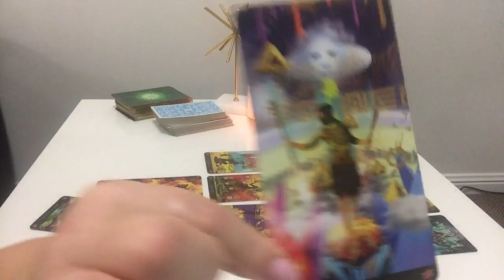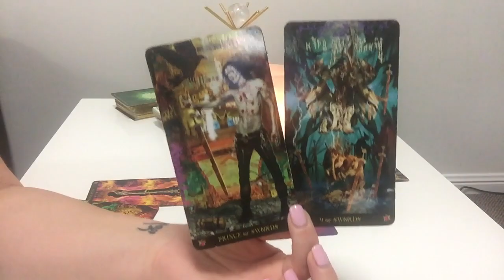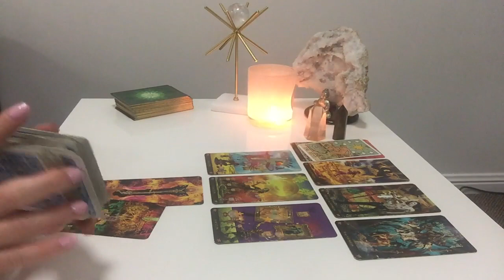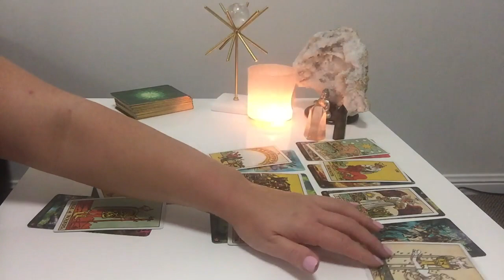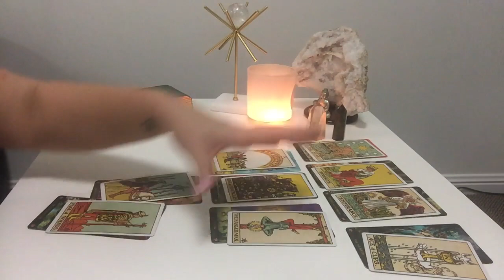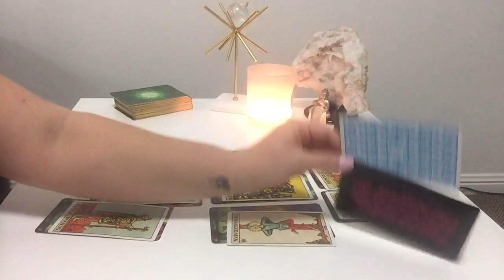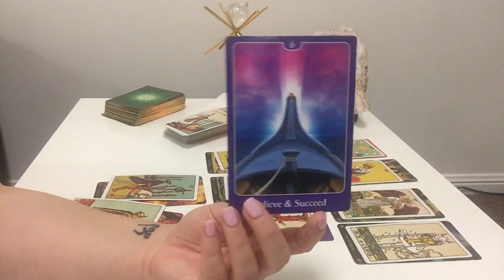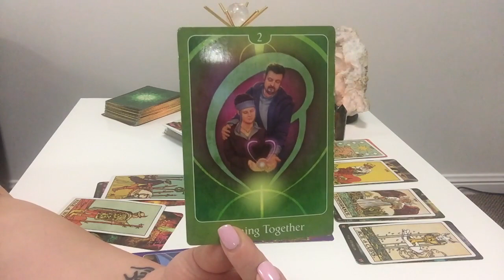CANCER SINGLES - STANDING AT CROSSROADS | APRIL 2019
Cancer Monthly Love Reading - April 2019

☆ Tarot Tools ☆

For Love readings I use the "Starman Tarot" by Davide de Angelis coupled with guidance from "The Psychic Tarot for the Heart" by John Holland.

☆ March 2019 TOP 3 References ☆

☆ Matt - AUS
"Wow, you are totally amazing Ali. I think I need to get another reading"

2nd Reading 5 days later..
"Ali, thank you for my reading, This a great confirmation of what I feel and what I believe, Thank you for your guidance. Can I make you my official reader and healer?"

☆KK
"You're a great guidance! Thank you. You're the only one that I paid on top of your charge...I knew you would be a good person that I would resonate with"

☆MH - AUS
"You have a remarkable Gift,...and are doing great work.
You were "On the money",...thank you"

☆ Private Readings ☆ BIRTHDAY SPECIAL  April 2019
30 minutes AUD $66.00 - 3 Questions / NOW AUD $52.00
60 minutes AUD $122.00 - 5 Questions / NOW AUD $98.00

2. Ensure sure your payment covers all fees so that I receive correct amount
4. Email acknowledgement from me of payment within 24 hours
5. Readings recorded weekly every Saturday following your payment
6. I only have 5 weekly slots each Saturday so please be patient
7. Link with your reading will be sent via email on Sunday

Cancer Yearly Forecast 2019, Cancer Tarot Reading, Cancer April 2019 Tarot Reading, Cancer Monthly Love Tarot Reading, Cancer April Tarot Reading,  Cancer Soul Tarot Reading, Cancer Yearly Tarot Reading